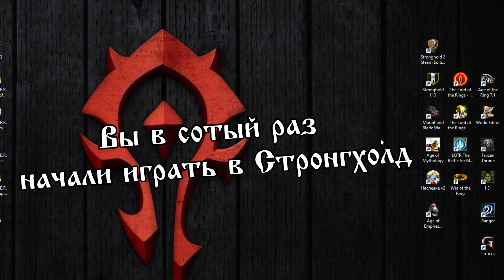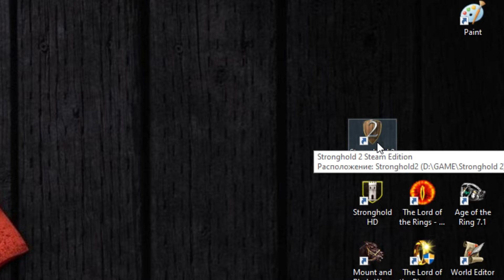О чём были мирные кампании Stronghold 1 и 2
WebMoney:
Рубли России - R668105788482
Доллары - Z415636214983